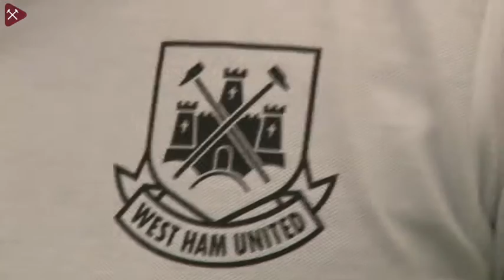Ogbonna's defending masterclass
West Ham United defender Angelo Ogbonna reveals to West Ham TV the secrets behind the making of a top Premier League defender in our latest masterclass episode!

The 27-year-old has made 30 appearances for the Hammers this season and has played a major role in helping the Club challenge for a European spot.

Ogbonna arrived at the Boleyn Ground last summer and brings with him a wealth of experience having played at the highest level for Juventus and Italy.

West Ham TV caught up with Ogbonna to find out what is needed to become a top class defender in the top flight and how he defends against some of the best strikers in Europe.